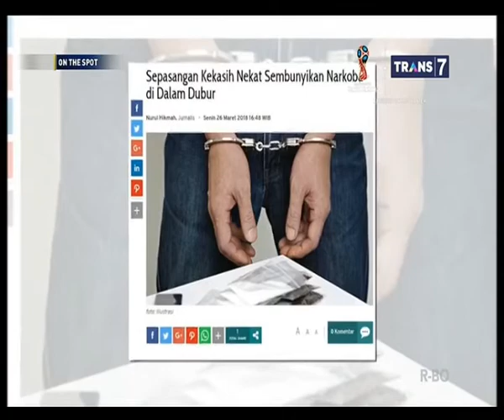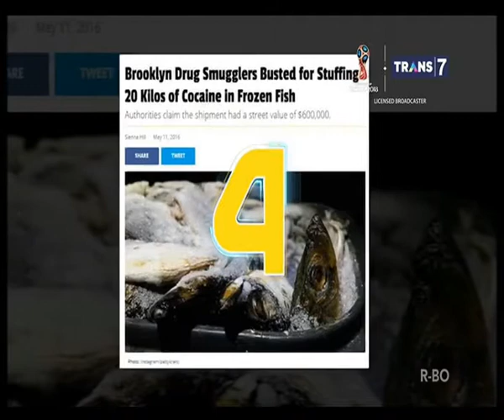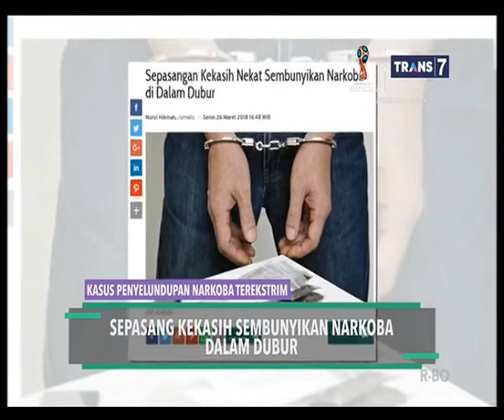ON THE SPOT | PENYELUNDUPAN NARKOBA TEREKSTRIM - On The Spot Terbaru 16 Mei 2018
on the spot  terbaru  16 Mei  2018
onthe spot merupakan sebuah acara tv yang tayang di trans7 setiap hari jam 19.00 sd 20.00, acara yang menyajikan info info unik menarik informatif dan tentunya update,

YUK MARI DUKUNG CHANNEL INI AGAR TETAP UPDATE SETIAP HARINYA,

MAU REQUEST ACARA TV YANG HARUS DI UPLOAD, TINGGALKAN DI COMENTAR BAWAH YA.

SELAMAT MENONTON..